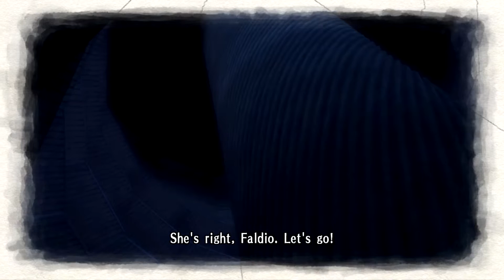Valkyria Chronicles Remastered - Chapter 7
Chapter 7: The Battle at Barious
Desert Duel with Maximillian - Rank A